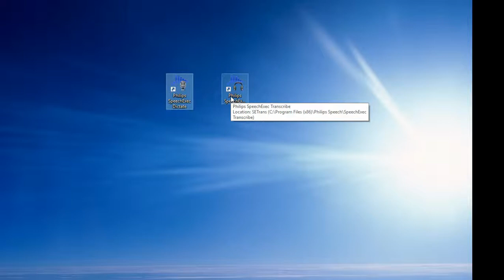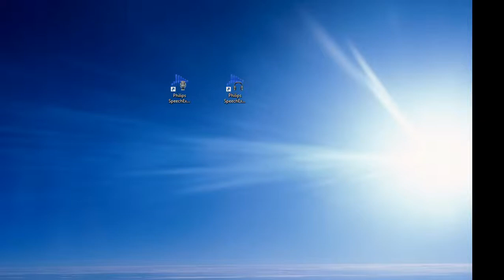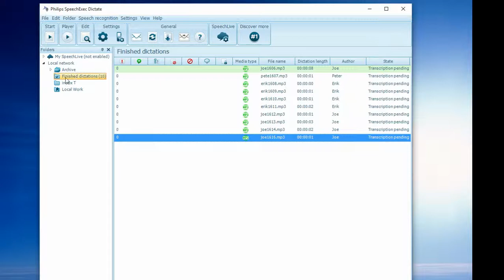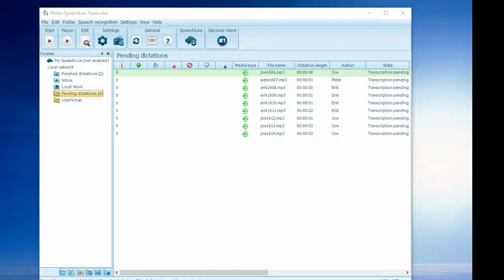Philips Standard 6700 kit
A quick demonstration on how to use the Philips DPM 6700 if you have both Dictate and Transcribe software installed on the same PC. By PC Dictation